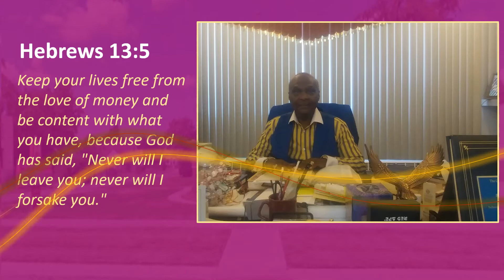Lighthouse Cathedral Signage Intro Videos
Lighthouse Cathedral intro videos for their digital s.ignage project